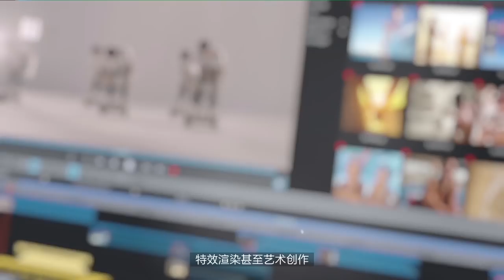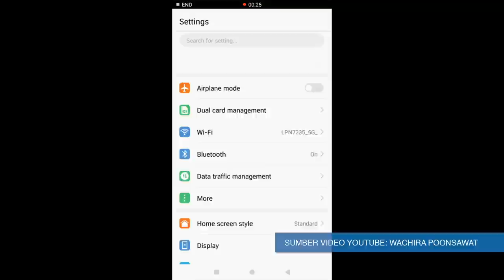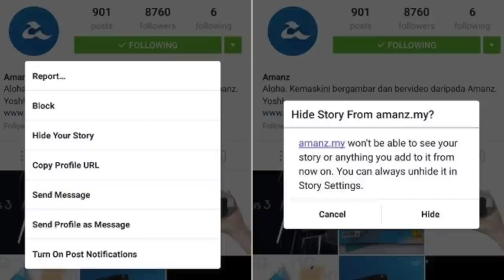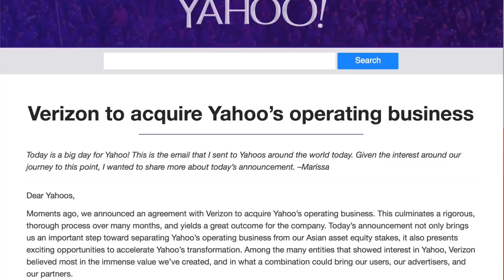Mingguan Amanz - Xiaomi Mi Notebook, Prisma, PlayStation VR Malaysia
Xiaomi pada minggu ini telah memperkenalkan dua peranti baru, iaitu sebuah telefon pintar yang dinamakan sebagai Redmi Pro, dan satu lagi adalah komputer riba berasaskan Windows 10 - dinamakan sebagai Xiaomi Mi Notebook Air.

BlackBerry turut mencuri perhatian dengan mengumumkan telefon Android kedua, tetapi kali ini membawakan skrin sentuh sepenuhya.

Sony pada minggu ini telah mengumumkan PlayStation VR untuk pasaran tempatan. Peranti realiti-maya ini akan dijual bermula 13 Oktober 2016 ini pada harga RM1849.

Dalam arena aplikasi pula, Twitter telah memperkenalkan sokongan Night Mode untuk pengguna Android. Satu lagi aplikasi popular yang telah hadir ke peranti Android minggu ini adalah Prisma - yang membolehkan anda mengubah gambar kepada bentuk seni moden.